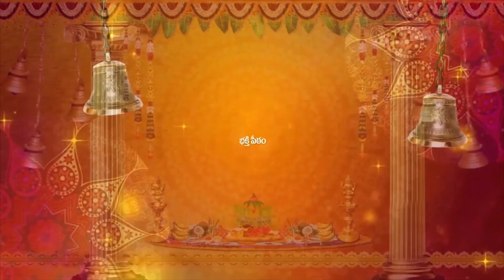మిథున రాశి Gemini 2019 Mithuna Rasi Astro Predictions for 2019|bhakithi peetam